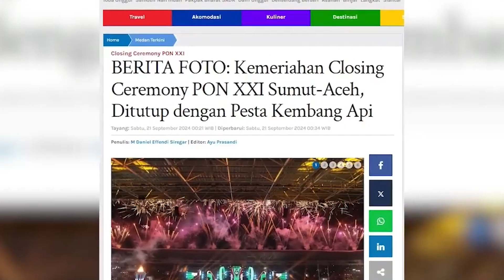PON XXI Aceh-Sumut dinilai Gagal: Kontroversi dan Kerusakan Mengejutkan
VP : Roly Maundeng

Pekan Olahraga Nasional (PON) XXI di Aceh dan Sumatera Utara resmi ditutup pada Jumat (20/9/2024) malam.

Gemerlap kembang api menutup closing ceremony PON XXI Sumut-Aceh yang diadakan di Stadion Utama Sport Center.

Namun di balik penutupan gelaran tersebut, ada sederet kontroversi yang mengiringi digelarnya PON XXI Aceh-Sumut.

Mulai dari masalah konsumsi, kaca jendela pecah, atap venue ambruk, dan wasit yang dibogem atlet.